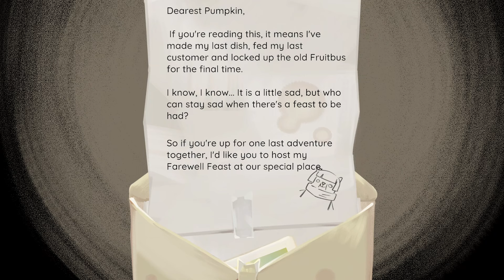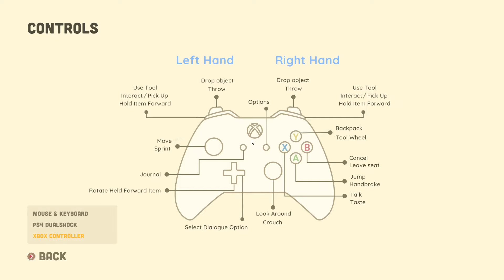Let's Play Fruitbus | First 40 Minutes Gameplay | Cozy Cooking Life Sim, Immersive World to Explore.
✨ A journey of flavors and friendships awaits you in your cozy, customisable food truck! Forage for fresh ingredients to create your own menu, then feed tummies and souls with home-cooked meals. Change the world, one apple at a time.

🌸 Fruitbus is by Krillbite Studio, @Krillbite  it released on October 28, 2024.🌸

I received a pre-release key for this game.

🐈 Categories